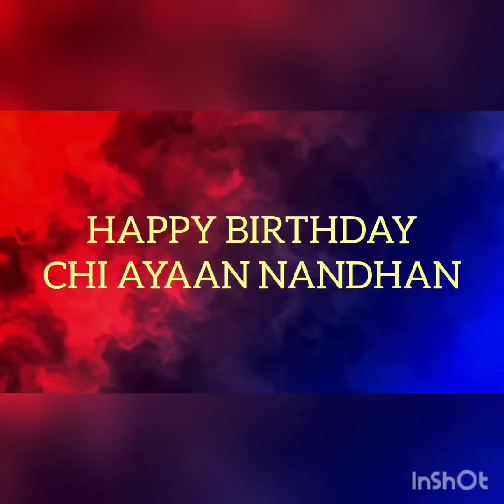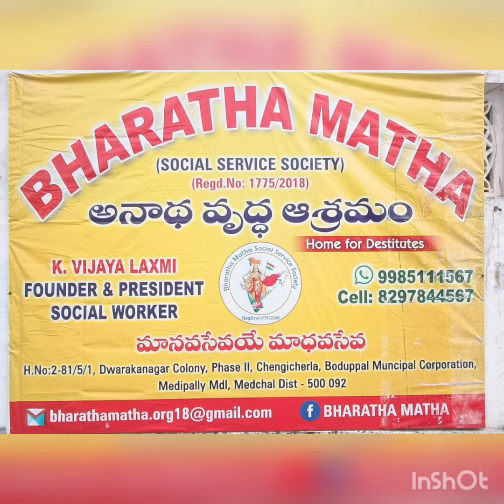HAPPY BIRTHDAY CHI AYAAN NANDHAN